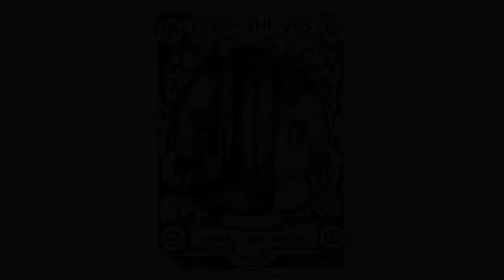DREAM THEATER _IMAGES AND WORDS Drawing [ cover album]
DREAM THEATER Fans Art Drawing _IMAGES AND WORDS [ cover album]
I am drawing Cover Album " Images And Words" from DREAM THEATER ..with my style.
editing by CapCut apps
music from CapCut apps Genre Rock
and then voice add texts .

Images and words are the second album of the progressive metal / rock band, Dream Theater, released in 1992 through ATCO Records.

and..I draw using Pencil and Drawing pen (ink) on the Paper size A4
adited pict Font and Majesty logo from Dream Theater official.editing from Picts Art

dream theater, dream theater live, dream theater full album, dream theater metropolis, dream theater the spirit carries on, dream theater forsaken, dream theater home, dream theater pull me under, dream theater the best of times, dream theater instrumental
dream theater fans, dream theater japanese